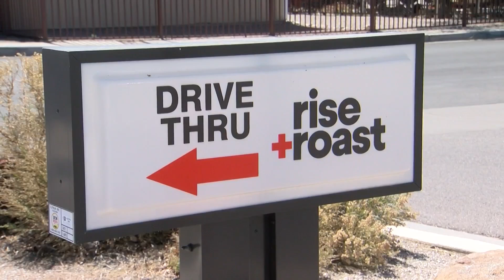Albuquerque woman sets fire inside car of man she hit